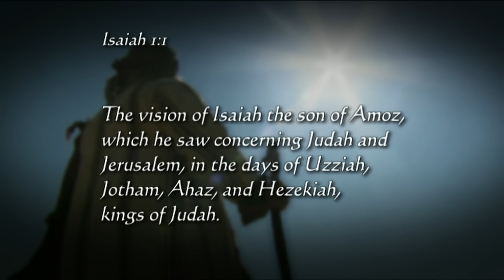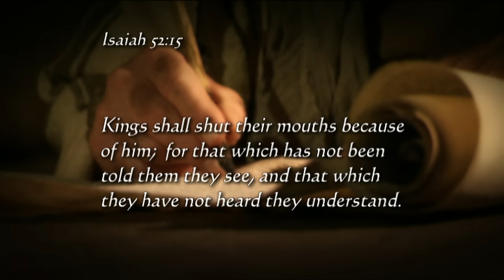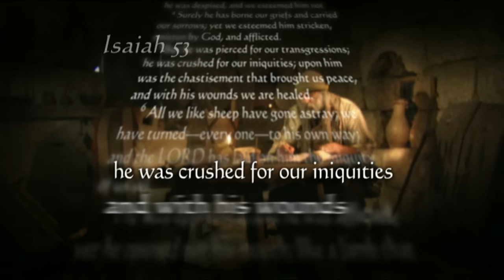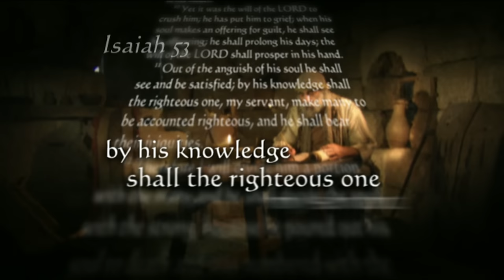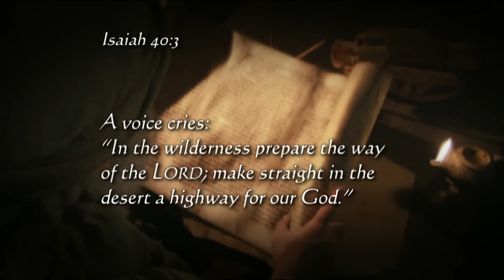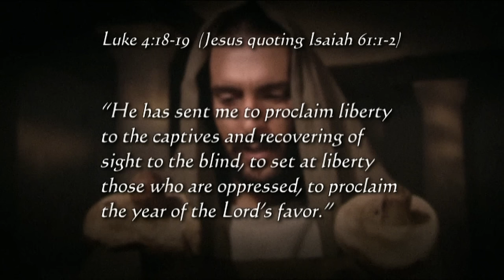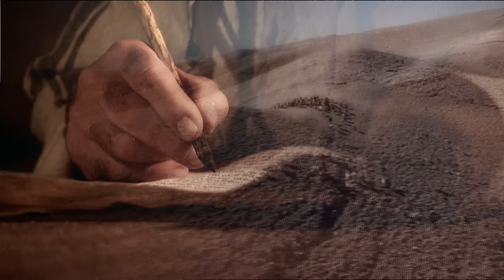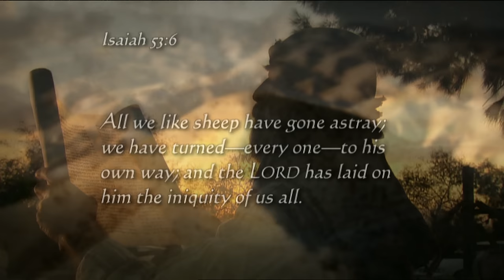The Mysterious Prophecy of Isaiah 53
Exploring the ancient prophecy of Isaiah 53 is one of the most fascinating studies one can make. Some say is reveals the story of the Bible in just a few verses. As the heart of the mystery is identifying the one called "My servant."

Judaism most often identifies the suffering servant as the people of Israel who also have suffered throughout history. Those who believe Jesus was the Messiah of Israel see Isaiah 53 as predicting Jesus' death, burial, and resurrection, centuries before he lived. Can both interpretations find common ground?

This documentary looks for clues in history, archaeology, and even the Dead Sea Scrolls, seen here at The Israel Museum (13:00). Weigh the findings and gain a deeper understanding of Isaiah’s prophecy of hope.

Participants include Dr. Michael Rydelnik, Dr. Walter Kaiser, Dr. Michael Brown, and Dr. Darrell Bock.

Originally released as a Day of Discovery production. In 2015, Day of Discovery was relaunched as Our Daily Bread Films.